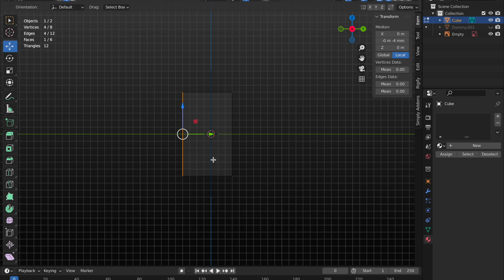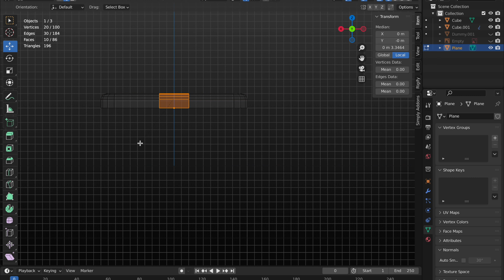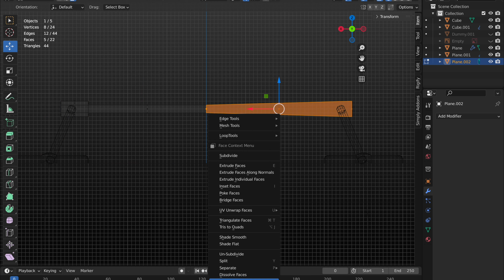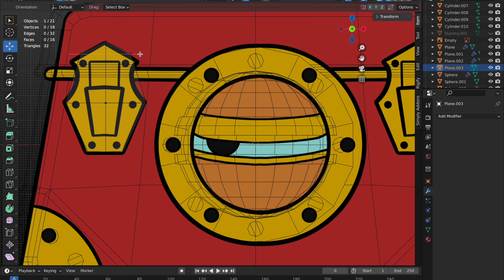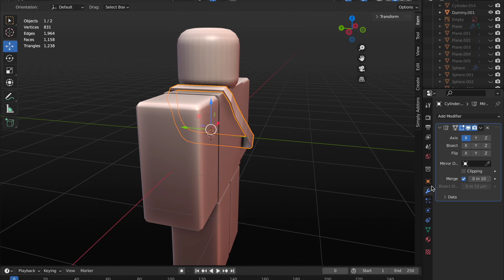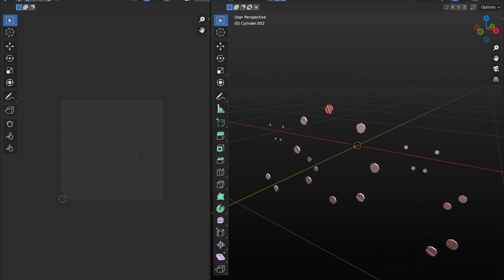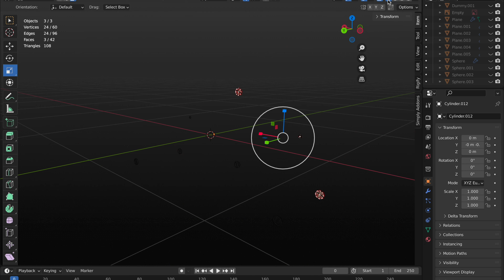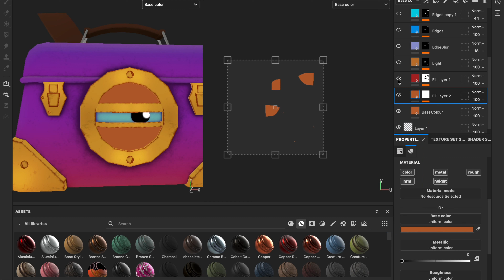Fantasy Eye Backpack | UGC Speed Model #4